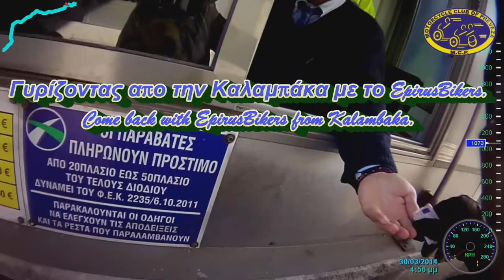2014-03-30 Γυρίζοντας απο ττην Καλαμπάκα με το EpirusBikers-Come back with EpirusBikers #2